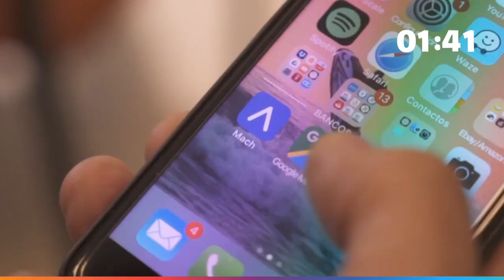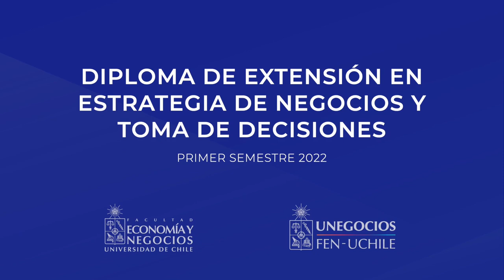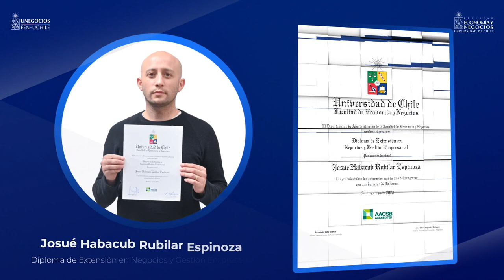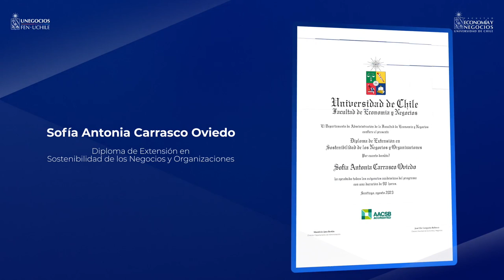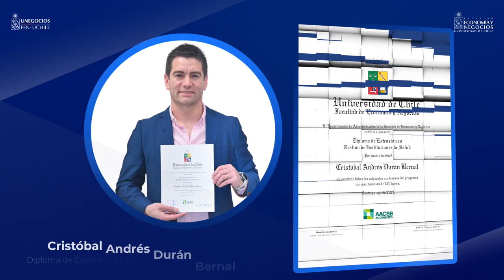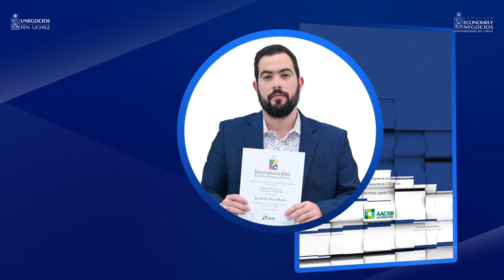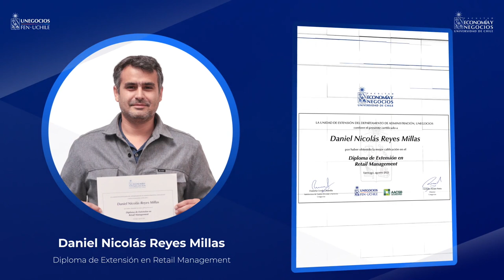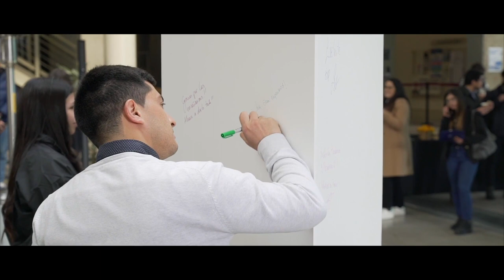Ceremonia Clausura 2022 IV